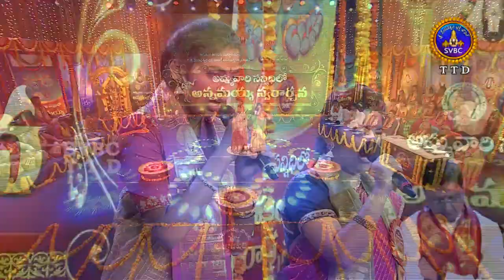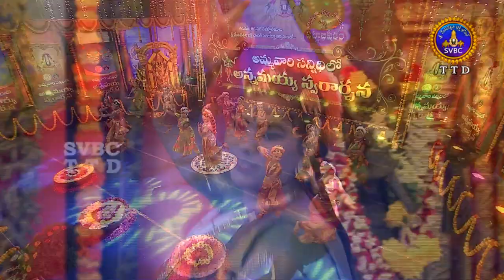Annamayya Pataku Pattabhishekam | Season 02 | Ep 82 | Part 02 | 28-10-18 | SVBC TTD